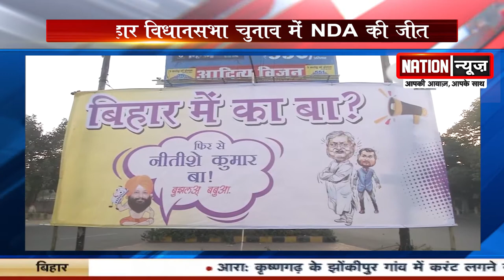इस तारीख को CM पद की शपथ की ले सकते हैं नीतीश कुमार, बनाएंगे ये खास रिकॉर्ड